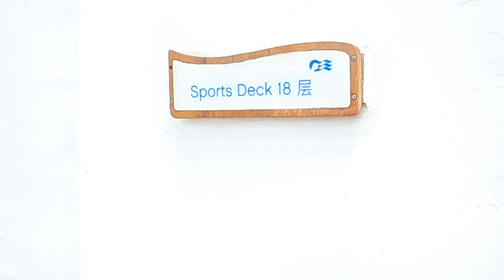Aboard Majestic Princess in Sydney Harbour.